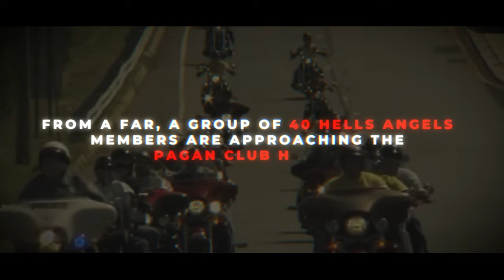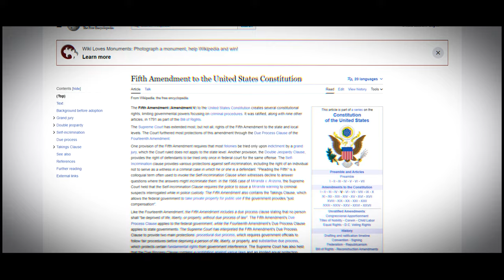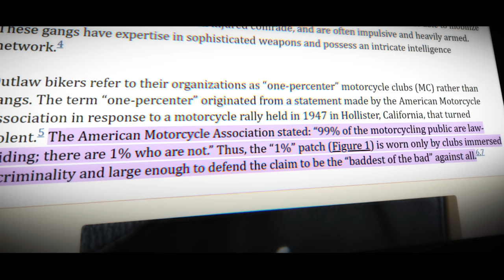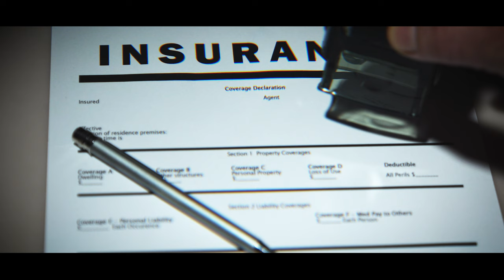The Hells Angels vs Pagans MC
In the Southern Massachusetts coast, a clash of the titans unravels. On one side are the mighty Hells Angels and their ruthless power. And on the other side are the Pagans MC ready to pounce on anyone who disturbs their peace. But one question still remains. Who is King between the two?

Hells Angels vs Pagans MC

00:00 Intro
00:20 The Hells Angels Ambush
01:47 The Pagans MC
02:26 The Pagans and the Mobsters
03:25 The Pagans Organizational Structure
04:08 Quitting the Pagans MC
04:49 Pagan Symbolism
05:15 Pagan MC leadership
06:09 The Pagans Growth
07:02 The Hells Angels MC
08:04 Joining the Hells Angels
09:13 The Hells Angels Global Reach